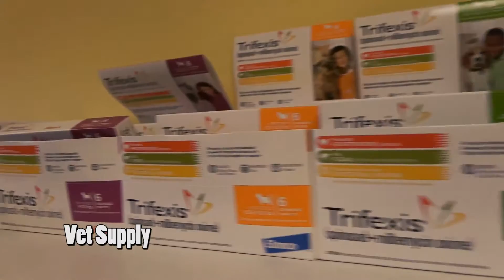60 Second Clinic Tour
60 Second Clinic Tour